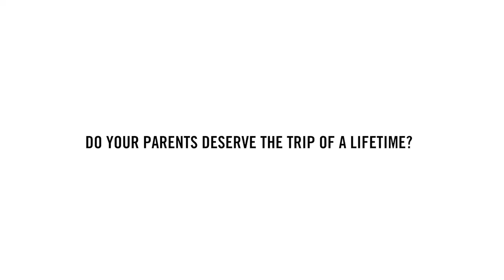Trouble! Payback your Parents...